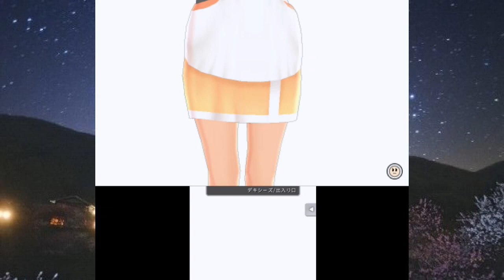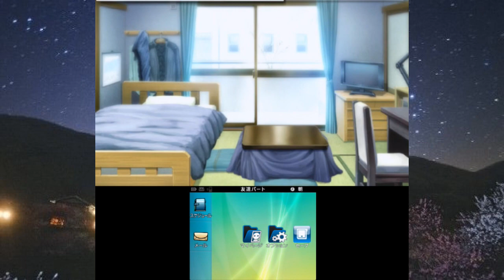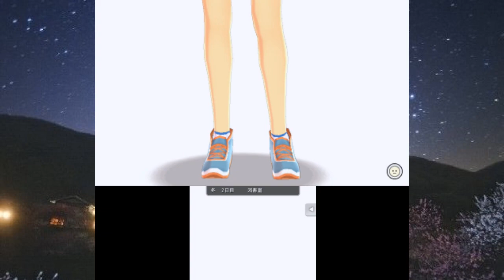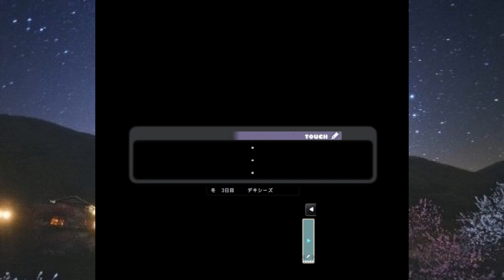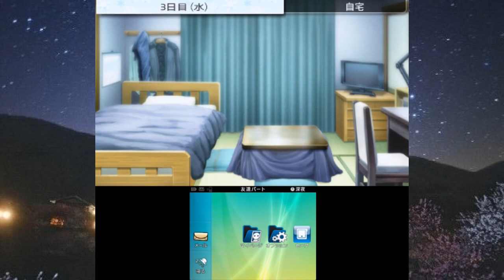【NEWラブプラス＋・実況】part1：十羽野高校へ転入